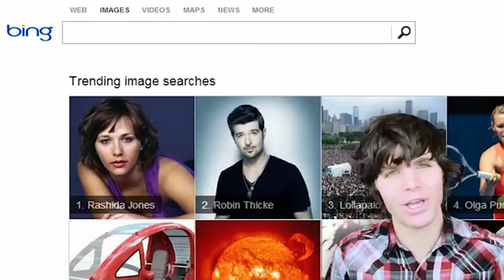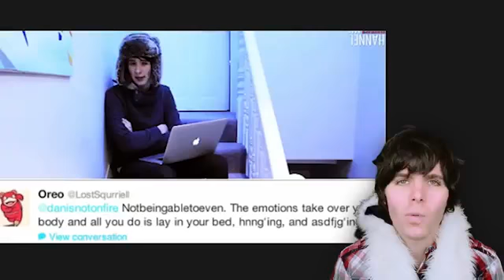AMAZINGPHIL ROAST (ONISIONSPEAKS)